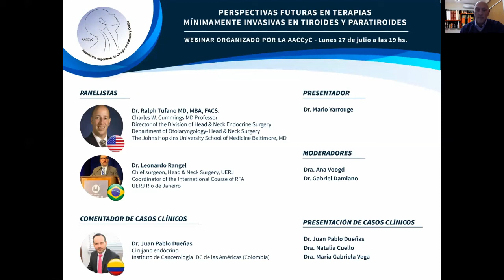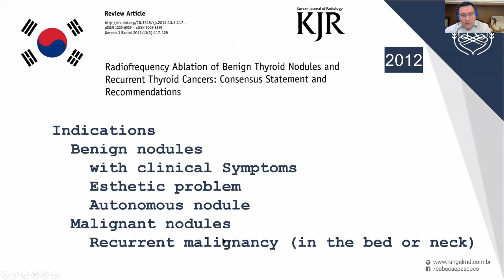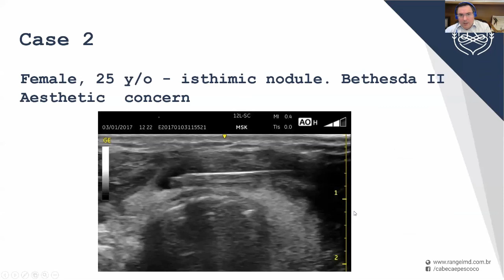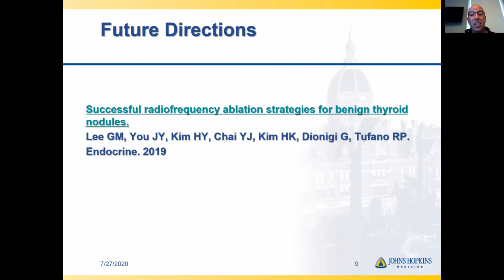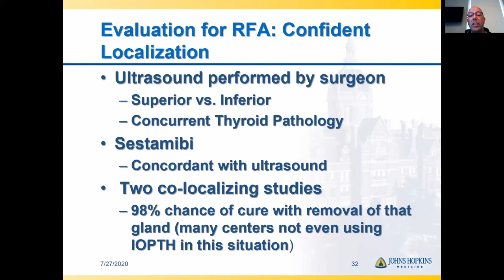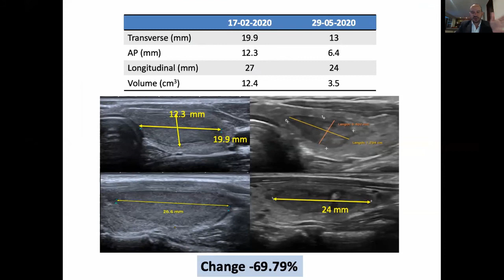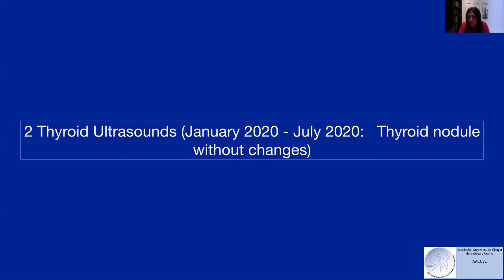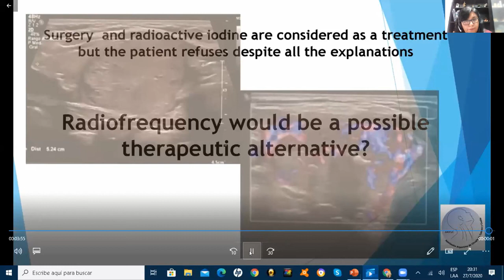Webinar AACCyC 27/07/20- Perspectivas futuras en terapias mínimamente invasivas en tiroides y parat.